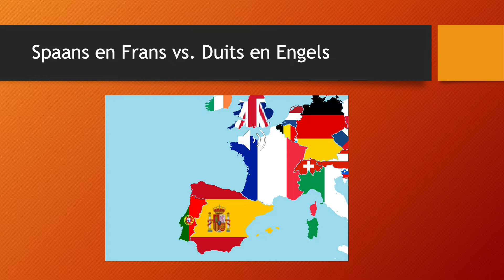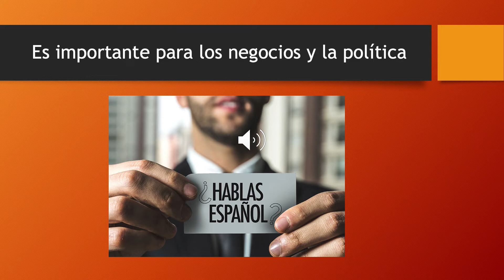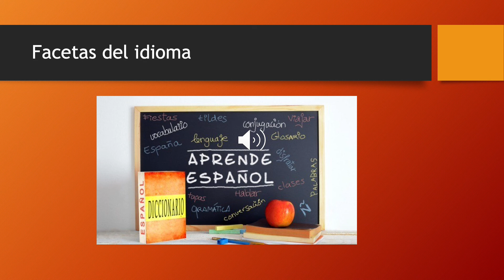profielkeuze Spaans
Voorlichting over profielkeuze Spaans voor leerlingen havo/vwo 3